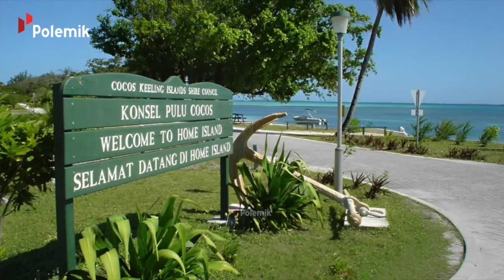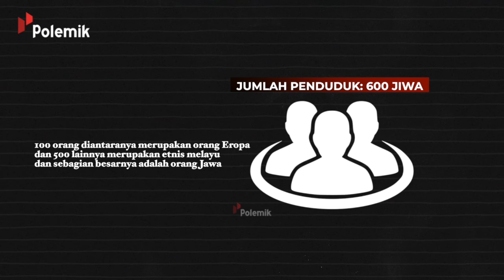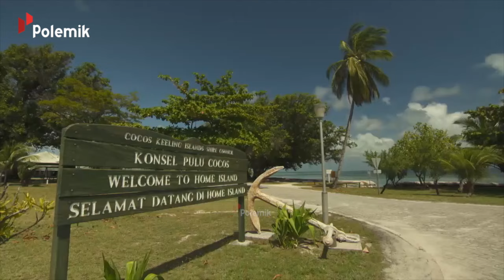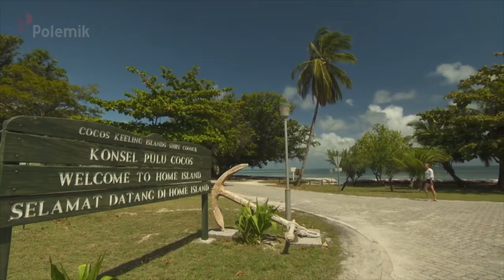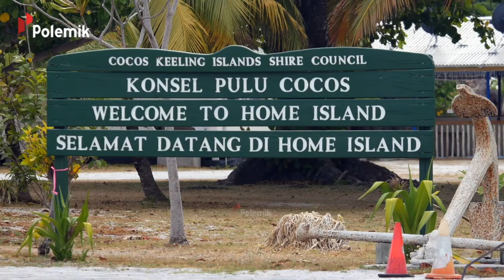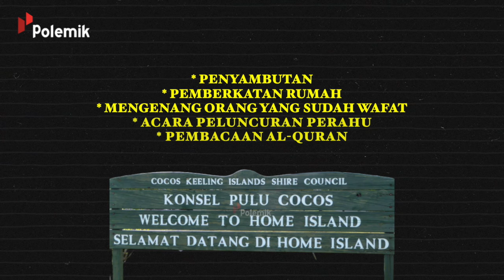WANITA CANTIK JAWA TINGGAL DI NEGARA KECIL INI! Fakta Kepulauan Cocos Dihuni Mayoritas Orang Jawa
Posisi Kepulauan Cocos atau Keeling Island memang berada di dekat Indonesia, begitu juga dengan penduduknya yang ternyata didominasi oleh suku Jawa dan Melayu. Tapi jangan salah, negara ini justru masuk dalam bagian negara Australia. Lantas bagaimana kehidupan masyarakat Keturunan Jawa yang ada di Kepulauan Cocos? yuk simak selengkapnya dalam video Polemik kali ini.